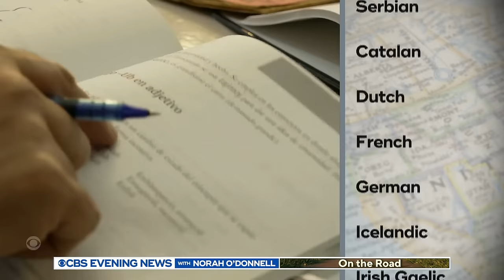Carpet cleaner speaks 24 languages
Carpet cleaner Vaughn Smith is fluent in or can carry on a conversation in 24 languages, though he estimates he's learned more than 40 different languages. Steve Hartman shares more in "On the Road."